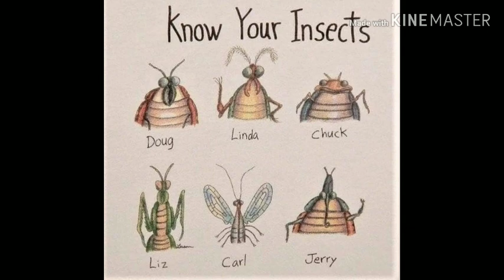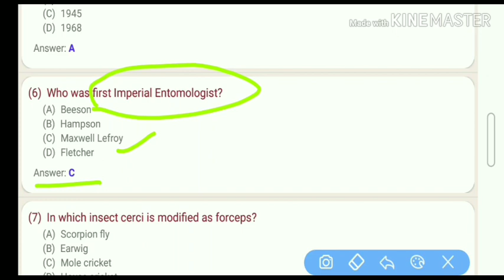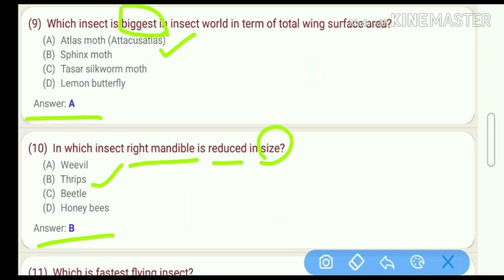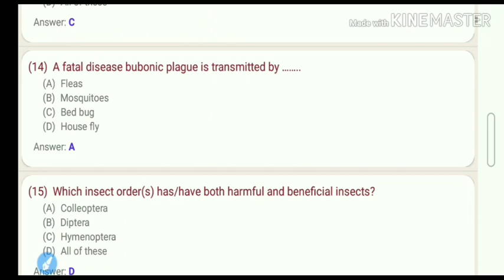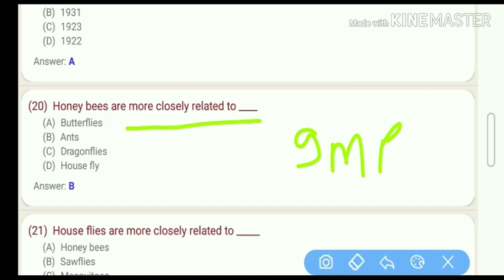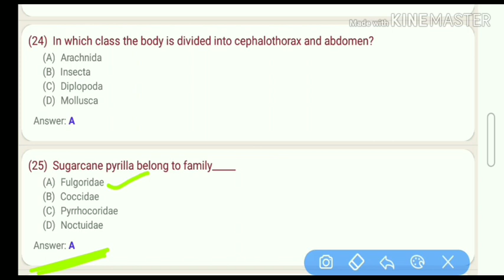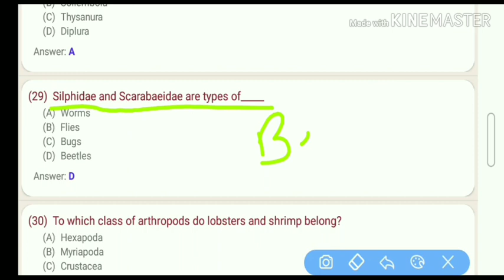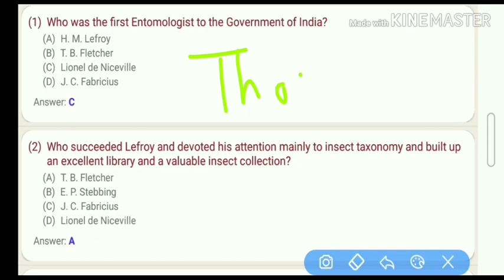Entomology। Insect Morphology MCQs। Entomology MCQs Part-1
About... - -
This video about Insect Morphology portion of Entomology Part-1 MCQs
It's very Important For All Agriculture COMPATATIVE Exams
Specially for AFO

Please see full Video & below like this video

*अगर आप कृषि के विद्यार्थी है* ✍️✍️✍🏻🎈🎈🎈💢
*और एग्जाम को crack करना चाहते है ?*

*तो कृषि के  हर एग्जाम की  फ्री तैयारी के लिए अब स्टार्ट हो जाइए*👍👍

*हर कृषि एग्जाम अपडेट ,वैकेंसी , कृषि material 🕳️🕳️